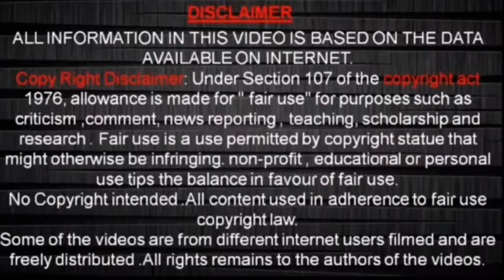WWE के इतिहास में 5 सबसे कम उम्र में बनने वाले WWE Champion (Aamir Documentary)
◾ Hello Guy's ◾

About This Video - 5 Youngest WWE Champion in WWE History.

►Creator *AamirSuhailAnsari*

▶SUPPORT ME◀

▶This Is An All Work Of Aamir Documentary◀

►Music Title - Queen Of The Skies